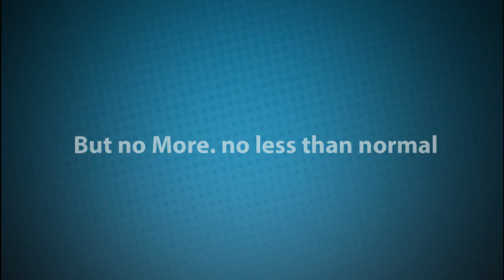مضاعفات مرض السكر l PAM